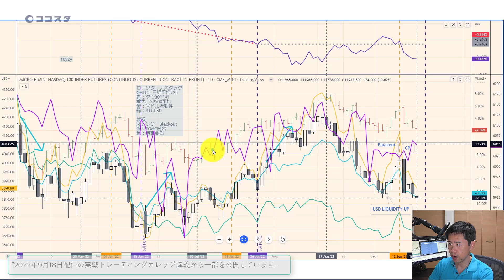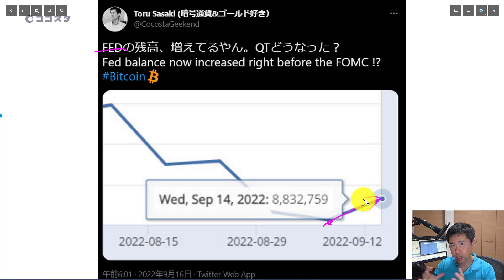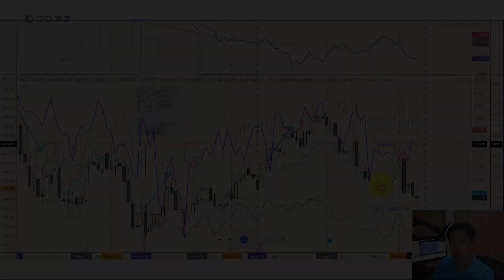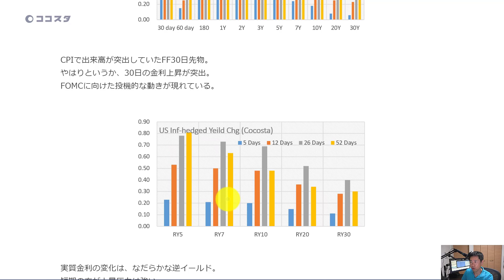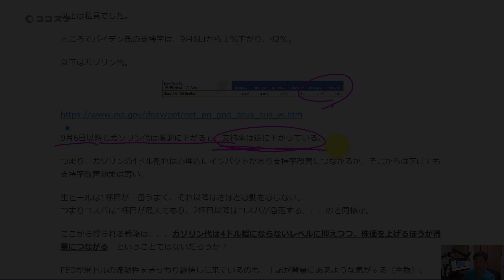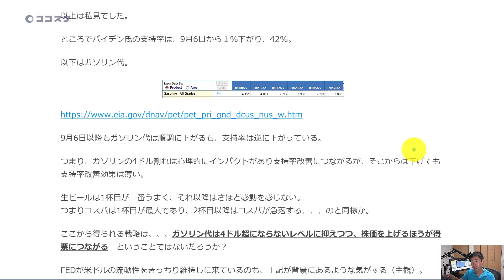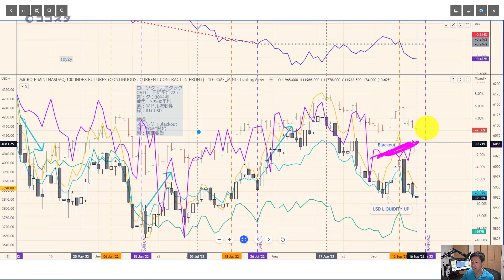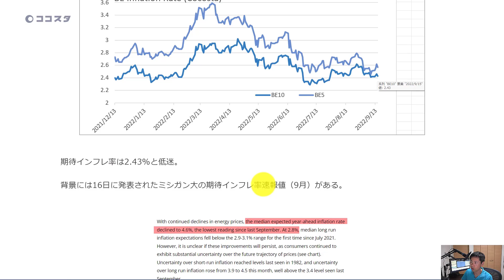FRBは金融引き締めを終えている ～ 生き残るためにメディアよりも数字を見に行こう【ココスタ】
FRBの金融引き締めが話題ですが、実はすでに緩和へと移り変わっていたとしたらどうでしょう？いまはメディアを鵜呑みにするより数字を確認しにいくフットワークが生き残りを左右するかもしれません。
↑続編は実戦トレーディングカレッジにてご覧いただけます

00:00　イントロダクション
00:50　FRBは金融引締と真逆に緩和をしている
02:14　ドル円と期待インフレ率
03:52　バイデン氏の支持率はガソリン代と株価、どちらで決まるか？
06:02　なぜ大統領選がFRB金融政策を決めるのか

◆ 高精度ハーモニック体験コース｜自動検知ツール評価版（MT4/MT5）プレゼント中

◆ 今だけ無料公開中「ビットコイン生態系｜既存通貨が主役をやめる日」

◆ 暗号通貨取引所 FTX の手数料が5%OFF＆手数料3,000円割引特典はこちら

◆  取引今だけ無料公開中「ビットコイン生態系｜既存通貨が主役をやめる日」

◆ 「負けないトレード力」をあなたに  /　無料電子本プレゼントはこちら